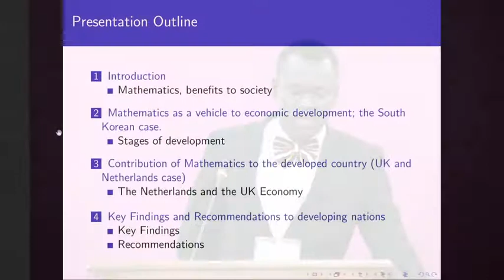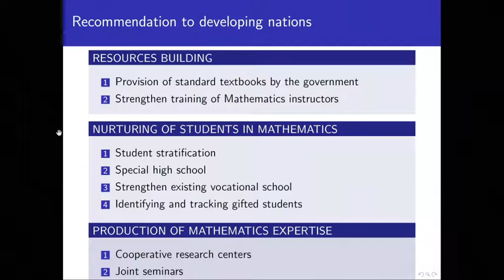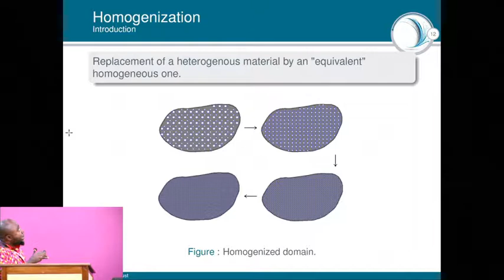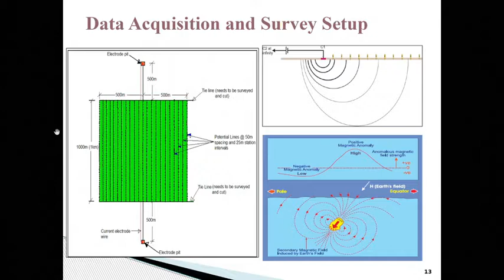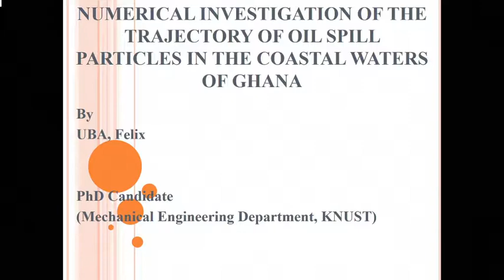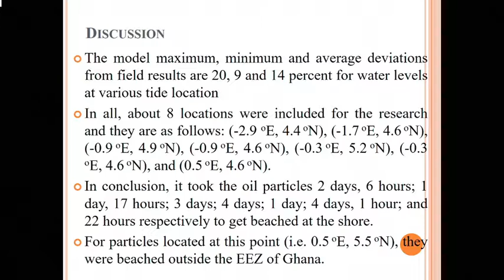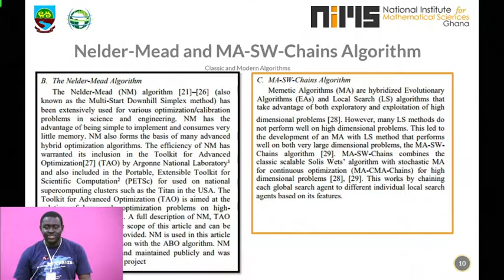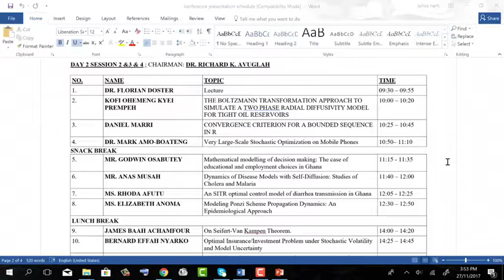NIMS Conference Live Stream